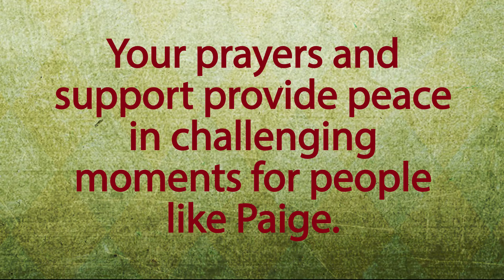Positive Life Radio Story Project: Paige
Paige listens to Positive Life Radio as she deliverers the mail.  She's also noticed changes in her husband behavior.